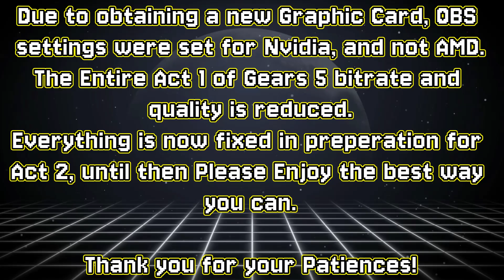Gears 5 - Act 1: Chapter 1 - Shot In The Dark (CO-OP) [PC]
Gears 5 is a 2019 third-person shooter video game developed by The Coalition and published by Xbox Game Studios for Windows, Xbox One, and Xbox Series X/S. It is the fifth main installment of the Gears of War series and the sequel to Gears of War 4
The Ultimate Edition for Gears 5 was released on September 6, 2019, while the standard edition was released worldwide on September 10, 2019.

PC spec for this Playthrough
-CPU: Intel Core i5 12600KF ‎3.70 GHz
-GPU: Asus TUF AMD Radeon RX 7800 XT 16GB
-Memory (RAM): T-Create Expert DDR4 32GB
-PSU: Cooler Master 750W Bronze
-CPU Cooler: Hyper 212 Black Series
-Storage 1: 2TB HDD Barracuda
-Storage 2: Crucial P3 Plus 500GB PCIe Gen4 M.2 Nvme SSD
-Storage 3: Silicon Power 256GB SSD 3D NAND TLC A58 (Windows 10)
-Storage 4: 4TB Barracuda HDD
-CASE: Carbide Series 175R Mid-Tower ATX
-Motherboard: Gigabyte Z690 AORUS Elite
-Monitor: Acer Nitro QG241Y (165Hz)
-OS: Windows 10 (64-bit)